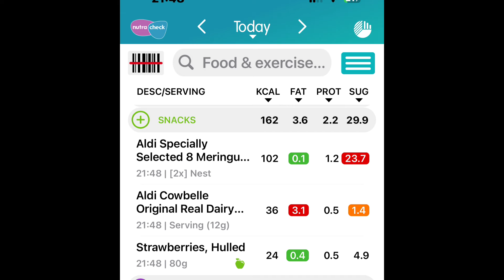Weekly vlog 15th to 22nd March | dieting and travelling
Here is another weekly vlog. This time Kath and I went back to Ireland for St Patrick’s Day; it would have been my dad’s 90th birthday.

00:00 Intro
01:56 St Patricks Day
09:31 Timelapse of driving through Ireland
13:28 Thursday - back to work
17:40 Friday